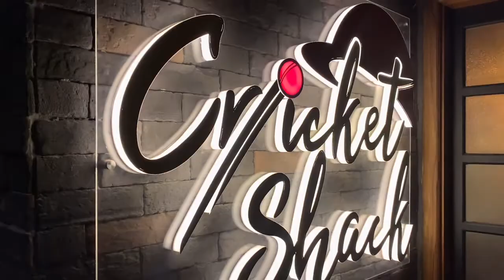Birthday boy Gowtham V Krishnan